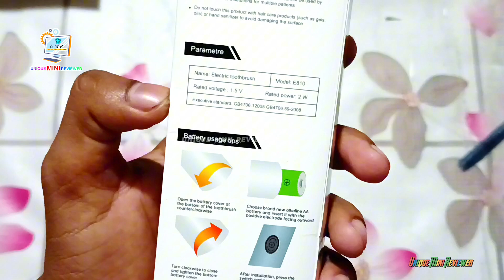ইলেকট্রিক ব্রাশ কি কাজে লাগে দেখুন ।। Electric Toothbrush E810 ।। Full Unboxing Plus Review Video 23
ইলেকট্রিক ব্রাশ কি কাজে লাগে দেখুন ।। Electric Toothbrush E810 ।। Full Unboxing Plus Review Video 2023
Hi I Am ASIF KHAN My Youtube Channel
UNIQUE MINI REVIEWER (UMR) Channel OK !
 L I K E | C O M M E N T | S H A R E |S U B S C R T B
Gadget Information ℹ️↘️
1. Name : Electric Toothbrush E810
2. Color : pink
3. Price : 233TK
4. Model : E810
5. Delivery Charge : FREE
6. Product Price : 233TK
7. Power by Unique Mini Reviewer
My E-mail Accounts ⤵️
Channel Team Member Information ⤵️

...Information :↘️
1. Director/Editor/GuideMan/Investor/Reviewer
Name :↘️ ASIF KHAN

2.CameraMan/Investor/Adviser ⤵️
 Name :↘️ Abir Mai (Shawn Mia)
 3.Team member,Investor ⤵️
 Name :↘️ Mahaminul Haque (Jim)
ডিসক্রিপশন বক্স চেক করার জন্য ধন্যবাদ।
আরো যে কোনো গেজেটের আনবক্সিং ইনফরমেশন ভিডিও চাইলে আমাদের কমেন্ট করুন । চাইলে সরাসরি ইমেইল করুন।